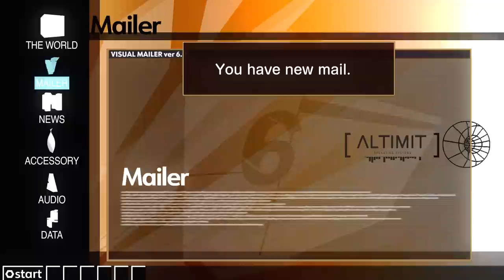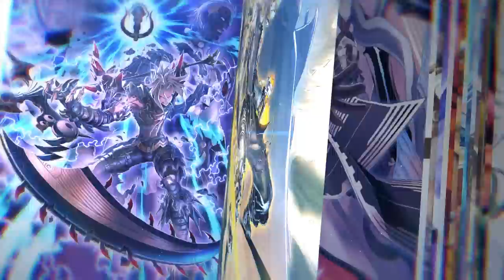.hack Series 20th Anniversary Trailer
June 20th, 2022 marks the 20th anniversary of the .hack series, and we'll be kicking off multiple campaigns to celebrate!

(1) The release of our .hack//20th Anniversary Book on July 19th!
This anniversary book covers all 20 years of .hack, starting back with the very first title on PS2, .hack//Infection Vol.1!
Scheduled release date: July 19th, 2022 (Tue.)

(2) The opening of our .hack//20th Anniversary Exhibit!
We will be holding our series' first-ever exhibit at Yurakucho Marui.
Location: Yurakucho Marui
Period: August 9th (Tue.) to August 28th, 2022 (Sun.)
*This exhibit will only be held in Japan.

(3)The release of numerous 20th Anniversary goods!
 -Commemorative Art Work: .hack//20th Game Art Works
Scheduled release date: December 2022
 -Commemorative CD: .hack//20th Best
Vol.1~Vol.3　Total of 3 volumes, all to release on the same day!

(4) Limited-Time SALE of digital publications of .hack starting TODAY!
Period: June 20th (Mon.) to July 4th (Mon.) 23：59 (JST)
Digital publications are sold only in Japan.
For more details, please see the CyberConnect2 official website.
*This trailer represents the English translation of the Japanese trailer of the same name. ("『.hack』シリーズ20周年記念トレーラー” in Japanese)